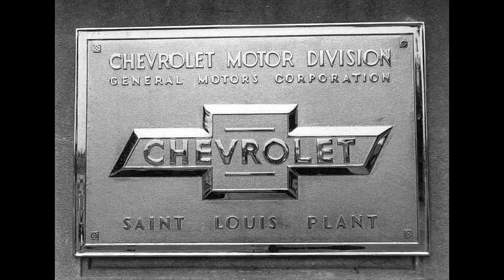The 1963 Corvette Sting Ray being assembled at the St. Louis Plant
These are actual photographs from Chevrolet assembled by John Hinckley depicting the entire process of building the new Stingray showing jigs, fixtures and adhesives used to create the body, the chassis being assembled, the body drop on the chassis and the engine dropped in the car. Highly detailed photographs of the first cars being painted are also included. Both a coupe and roadster are shown.